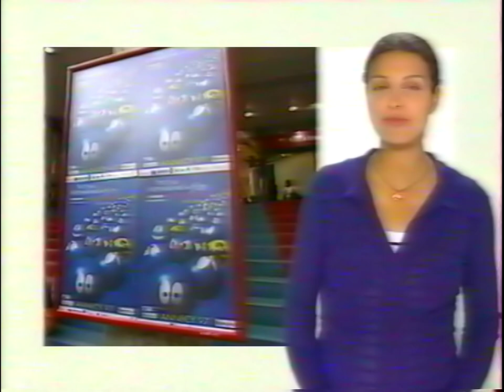[Divers] Canal+ - Le journal du Cinéma - Festival d'Annecy (1997)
Le journal du Cinéma sur canal plus, datant de 1997.